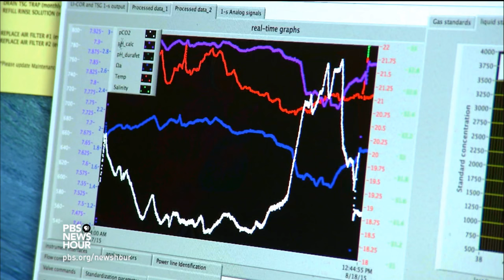The invisible ocean threat that ripples through the food chain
How fast-changing chemistry threatens ocean creatures
Blurb: Ocean surface waters are now 30 percent more acidic than they were 200 years ago, largely the result of people burning fossil fuels. The change in ocean chemistry makes it difficult for many animals to grow shells or skeletons. Special correspondent Scott Shafer of KQED in San Francisco reports on how acidification is affecting ocean life like abalone and oysters in the Bay Area.